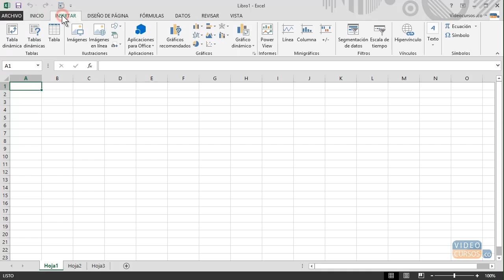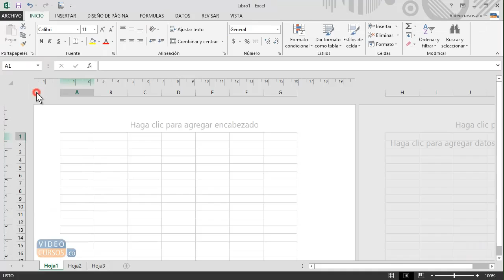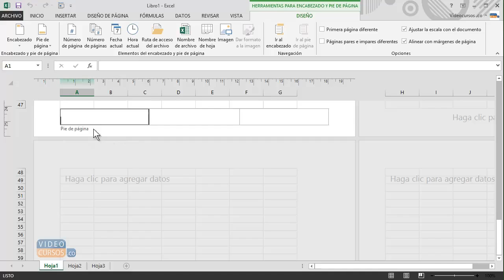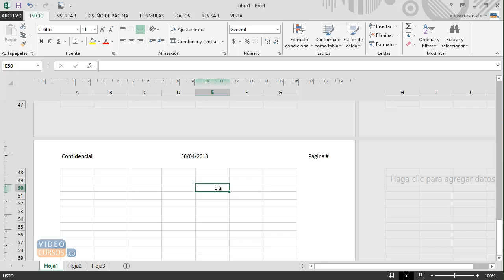curso de ecxel basico gratis 61